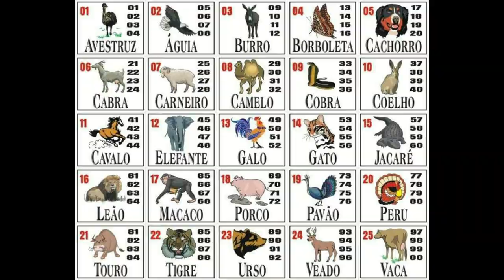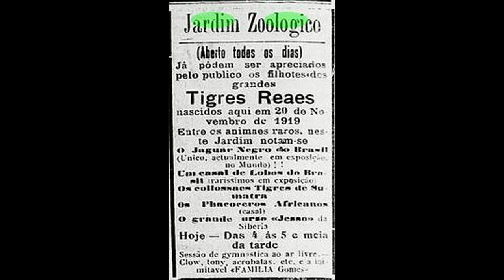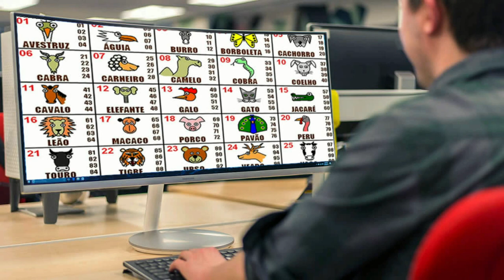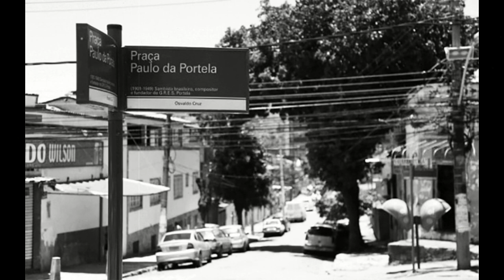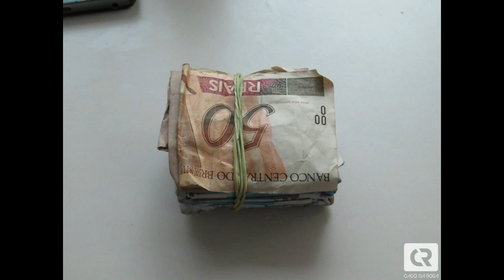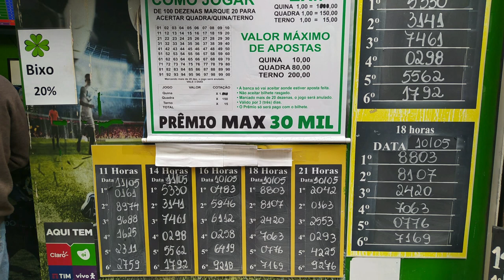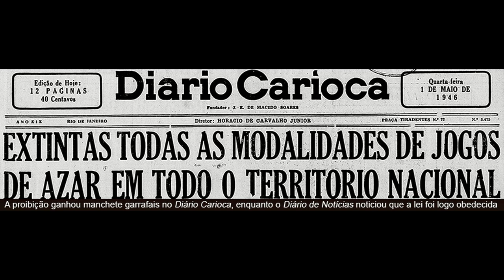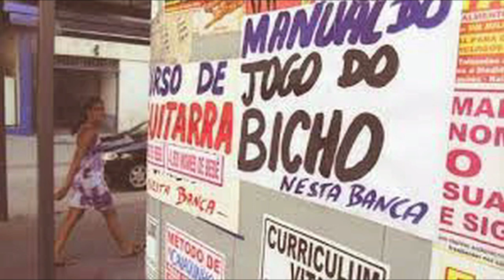[História e Curiosidades] 🎬🙂 Como começou o Jogo do Bicho?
Olá amigos, no vídeo de hoje, vou contar a história de como começou o jogo do bicho!
Criado em 1892 pelo Barão João Batista Drumond, fundador do Jardim Zoológico do Rio de Janeiro, em Vila Isabel, bairro da zona norte carioca, O jogo do bicho é uma bolsa ilegal de apostas em números que representam animais.
A fase de intensa especulação financeira e jogatina na bolsa de valores nos primeiros anos da república brasileira causou grave crise ao comércio. Para estimular as vendas, os comerciantes instituíram sorteios de brindes. Assim é que, querendo aumentar a frequência popular ao zoológico, o barão decidiu estipular um prêmio em dinheiro ao portador do bilhete de entrada que tivesse a figura do animal do dia, o qual era escolhido entre os 25 animais do zoológico e passava o dia inteiro encoberto com um pano. O pano somente era retirado no final do dia, revelando o animal do dia. Posteriormente, os animais foram associados a séries numéricas da loteria e o jogo passou a ser praticado largamente fora do zoológico, a ponto de transformar a capital da república (de 1889 a 1960) na "capital do jogo do bicho".
Atualmente, o jogo do bicho continua a ser praticado em larga escala nas ruas das principais cidades do Brasil, mesmo sendo uma contravenção pela legislação penal brasileira.

Este vídeo, faz parte da série " CONHECENDO O RIO DE JANEIRO ", onde mostro os bairros da Cidade, seus pontos turísticos, o dia a dia dos moradores e cada peculiaridade que a Cidade Maravilhosa tem !

Recomendo que vc entre no meu canal e conheça um pouco mais dos vídeos que já publiquei.

Assista:
Conhecendo o Rio de Janeiro,

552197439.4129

CRÉDITOS
Direção, Roteiro, Filmagem e Edição
Fábio Stanzione

Pesquisa:
Wikipedia.org

SUA FORÇA É EXTREMA AJUDA !!!